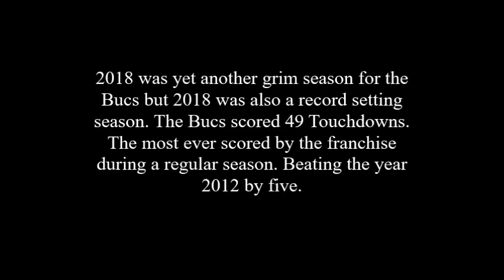Tampa Bay Buccaneers 2018 Touchdowns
Go Bucs!